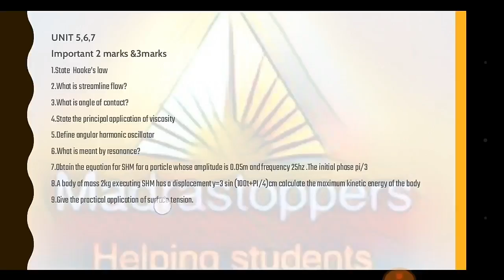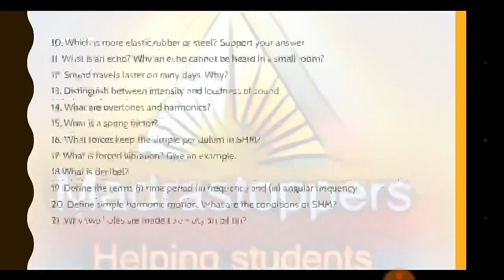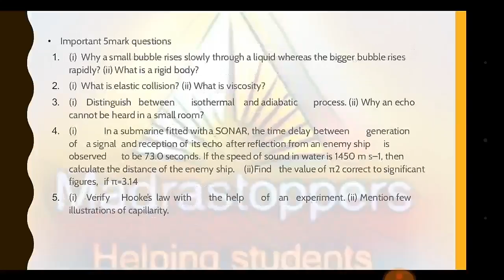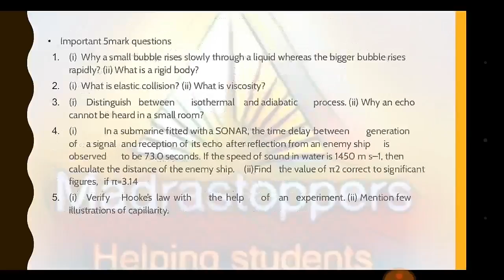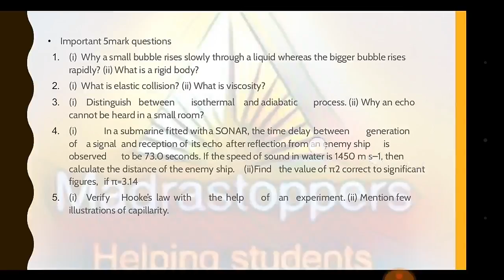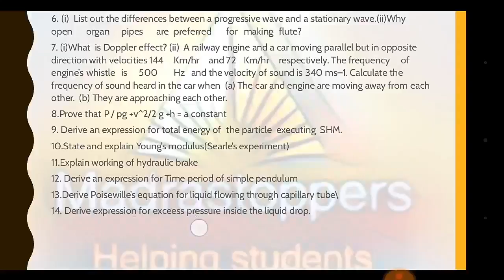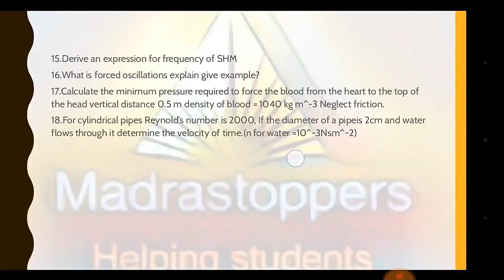11th physics second midterm-important questions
11th physics second midterm- important questions